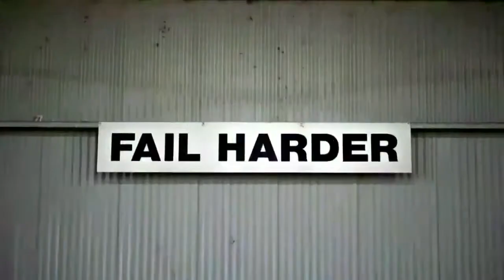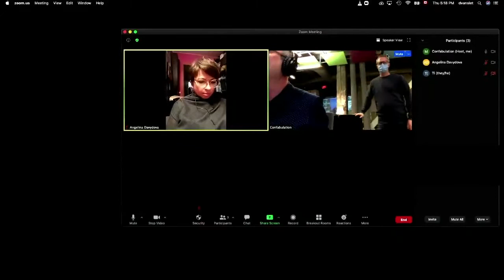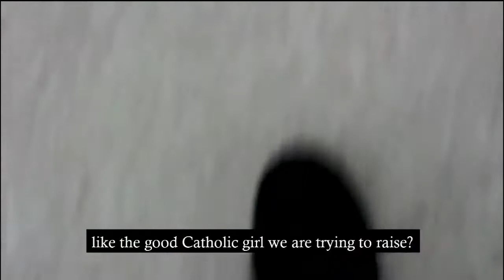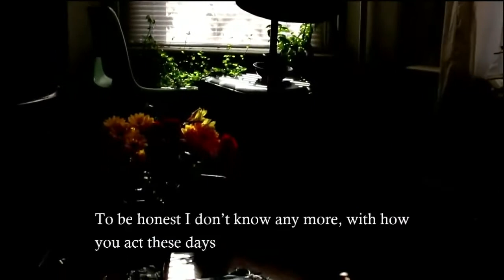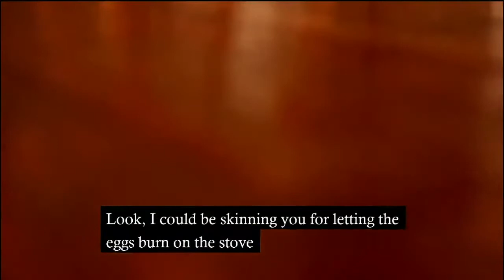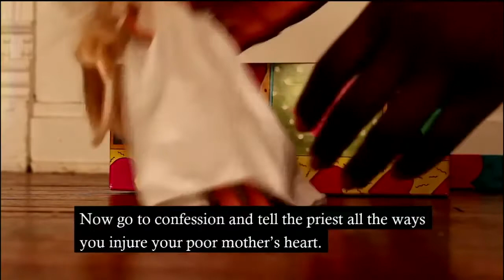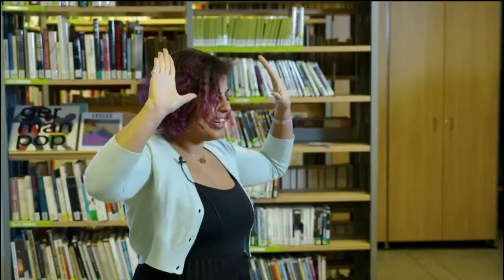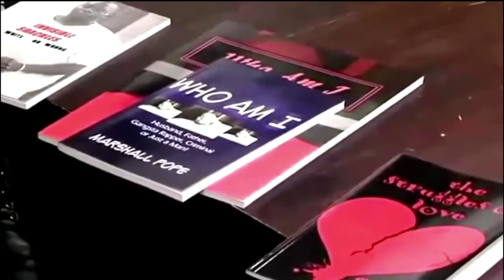Mistakes : Fehler Stories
The 5 à 6 of mistakes

Simply put, a “Fehler” is a mistake, but it’s also the response to one of life’s big questions: how do we innovate and make progress? Our answer: often by mistake. Misunderstandings, faulty processors, or dead flies can unexpectedly lead to something new. Celebrate with us and peruse our zine to immerse yourself in big and little mistakes alike.

The Goethe-Institut and Confabulation, the monthly storytelling event in Montreal and Victoria, jointly organized the first official Fehler-summit, a live streamed festival of mistakes and errors.

The result is an hour of beautiful, wondrous and exciting stories, all of which have one thing in common - sometimes it just doesn't work out the way it was originally intended. And that can be quite a good thing.

Storytellers include:

Christopher Klöble
Francesca Esguerra
Lukas Rowland
Michele Luchs
Okwiri Oduor
Sara Meleika
Sara Morley
Smriti Bansal and
Ti Coleman

Hosted by Deb VanSlet.